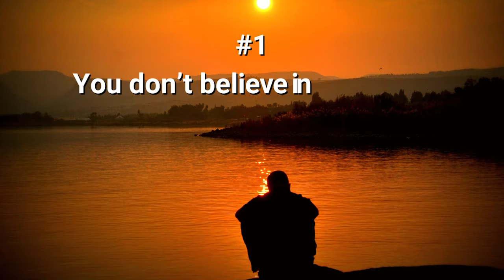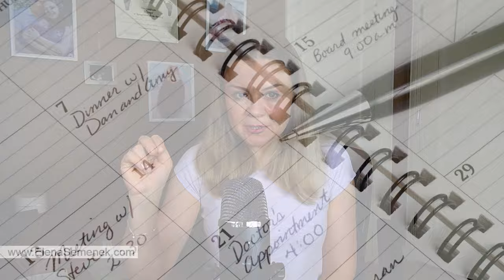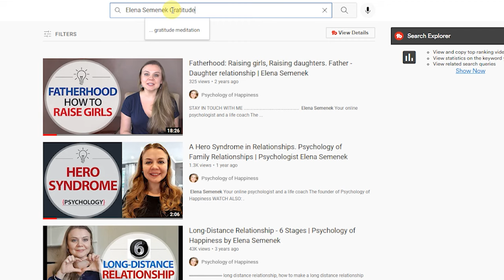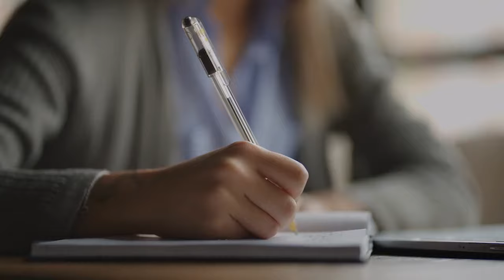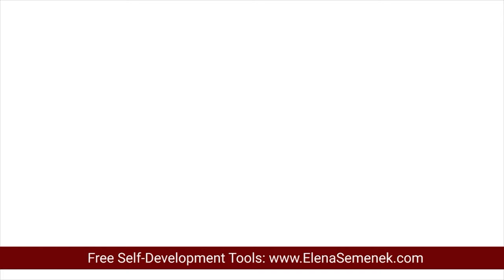6 Signs of Learned Helplessness and 7 Ways to Overcome Learned Helplessness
How to Recognize Learned Helplessness and a Victim Mindset. Learn 7 ways to overcome learned helplessness once and for all.

ht[tps://youtu.be/79GPDS2-Ugk

🔹 How to connect to Universal love and kindness
htts://youtu.be/zOrToS15h3s

🔹 Is unconditional love real?
htts://youtu.be/Zk90sDl_ito

VIDEO CHAPTERS:
00:00 Learned helplessness and Victim mindset
02:34 Learned helplessness and Victim mindset - The key points
04:06 What is learned helplessness?
07:49 Six signs of learned helplessness and victim mindset
11:15 How to overcome learned helplessness and stop being a victim
12:00 How to overcome learned helplessness step #1
13:11 How to overcome learned helplessness step #2
14:46 How to overcome learned helplessness step #3
16:22 How to overcome learned helplessness step #4
18:04 How to overcome learned helplessness step #5
19:11 How to overcome learned helplessness step #6
20:39 How to overcome learned helplessness step #7